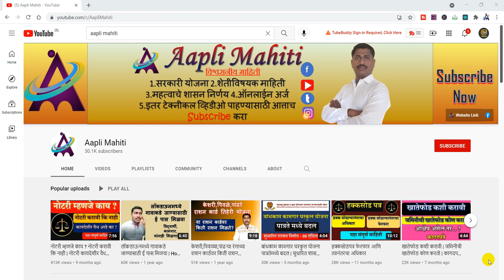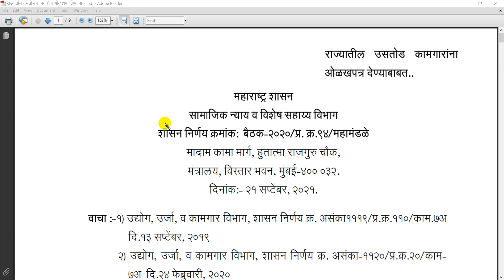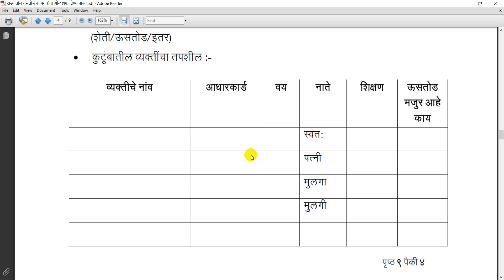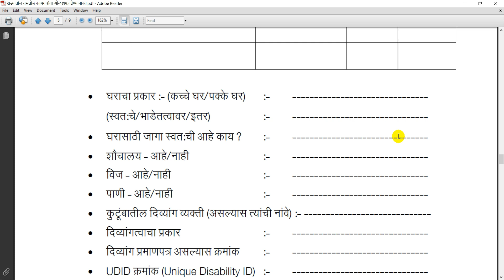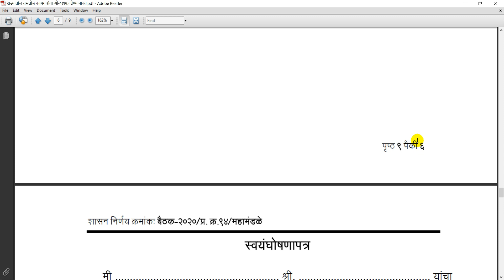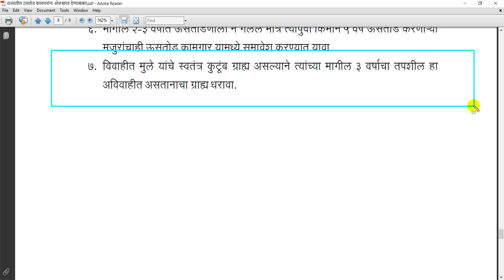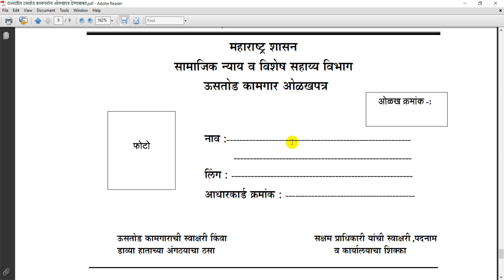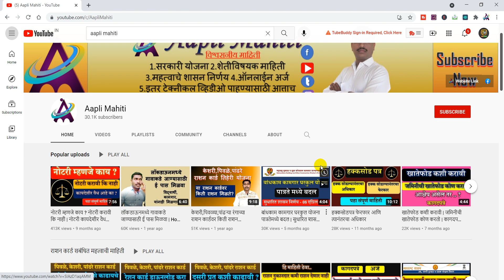ऊसतोड कामगार नोंदणी, असा करा अर्ज | Us Tod Kamgar Nondani Maharashtra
नमस्कार मित्रांनो,
Aapli Mahiti
apli mahiti
apali mahiti
aapli mahiti youtube channel